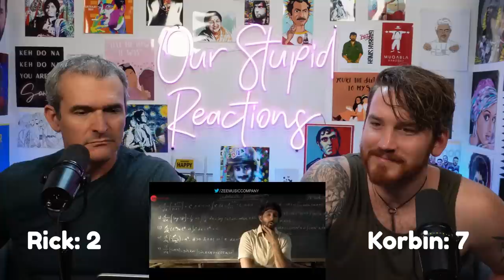Guess the INDIAN Singer from their (talking) VOICE !!!! OSR Games